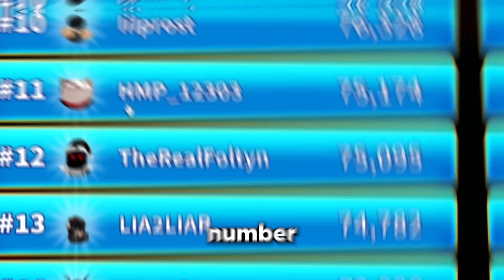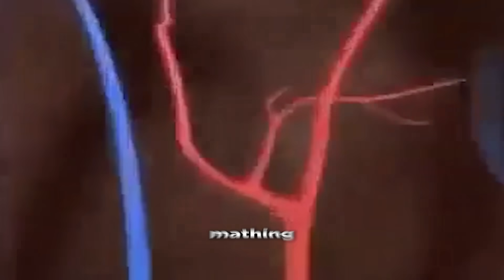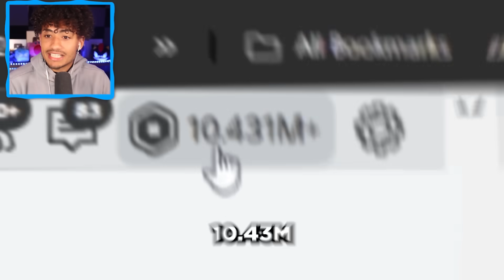Spending $5,284,375 For The MOST EXPENSIVE SWORD In Blade Ball..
Today I became the #1 spender in roblox blade ball. Make sure you watch the whole video to find out what happens.

--Socials--